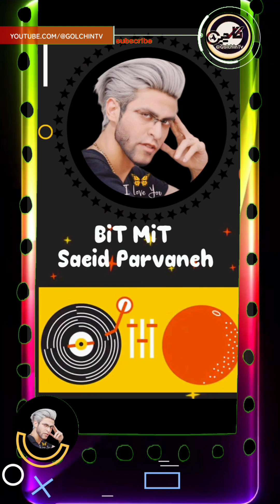Bit Mit - saeid parvaneh | nocopyright music | این موزیک رو برای استفاده در ویدئو ها گذاشتم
NO COPYRIGHT SONG TRENDING SONG COPYRIGHT
FREE SONG